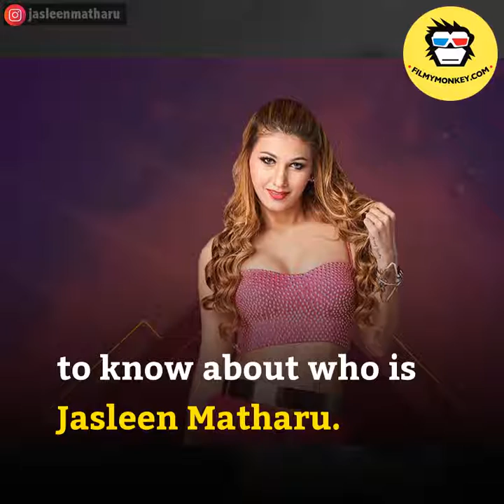Bigg Boss 12: Who is Jasleen Matharu?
Last night Salman Khan kick started the 12th season of  controversial reality show Bigg Boss.